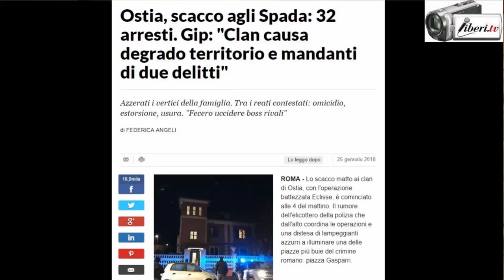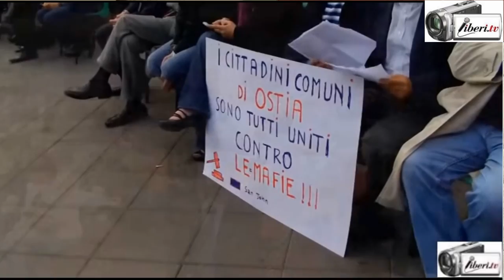"Smettiamo di aver paura" Federica Angeli su Liberi.tv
Video realizzato il 31 gennaio 2018

Intervista di Gianni Colacione alla giornalista di Repubblica che vive sotto scorta dal 2013 dopo aver realizzato un'inchiesta sulle concessioni balneari a Ostia e per esser stata testimone di un tentato omicidio consumatosi sotto le sue finestre.

In questa intervista parleremo della scelta di Federica di voler restare ad abitare a Ostia, di ciò che tale scelta comporta in termini concreti ma anche delle conseguenze nella vita di tutta la famiglia.
Le abbiamo chiesto anche qualche considerazione sui primi mesi di lavoro della Giunta del X Municipio guidata dalla Presidente Giuliana Di Pillo, sull'epilogo della sindacatura Marino e su molte altre cose...c'è stata anche occasione per un ricordo del grande Agostino Di Bartolomei